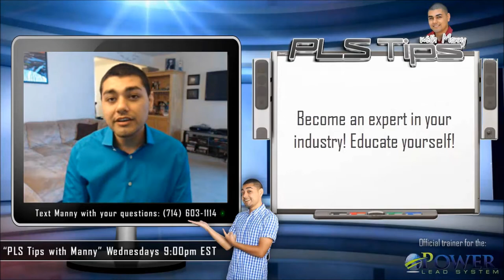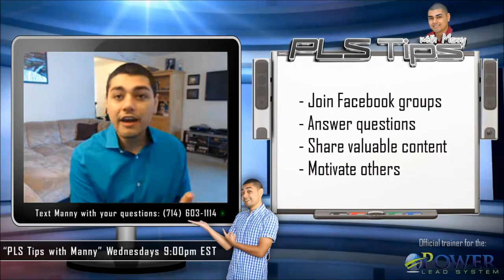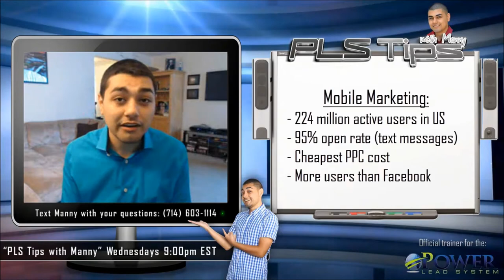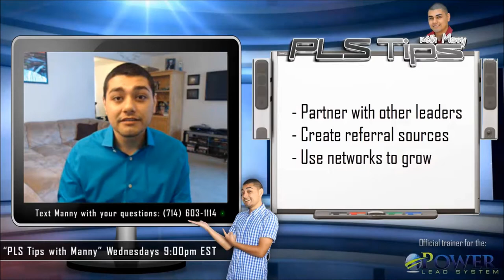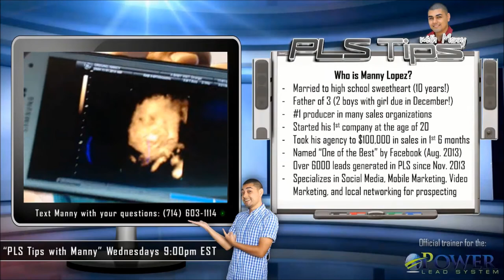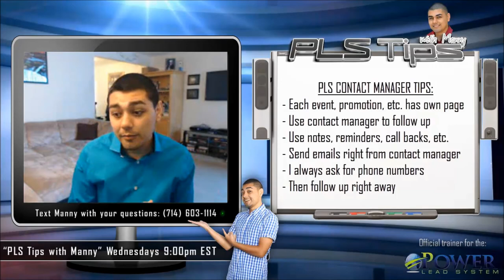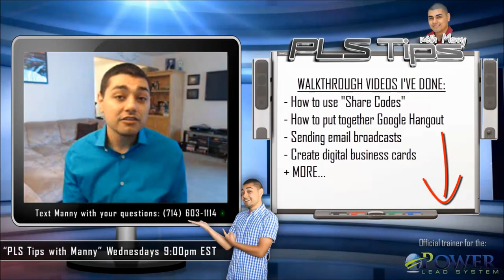#21: "Free Traffic and Expert Positioning" | PLS Tips with Manny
PLS Tips with Manny is BACK!!! Learn unique aspects of online marketing focusing on Social Media, Mobile Marketing, and Video Marketing and offline strategy using local networking events!